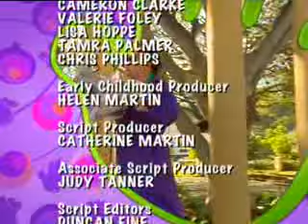Hi-5 Have Some Fun DVD Ending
Series 8 // Have Some Fun DVD